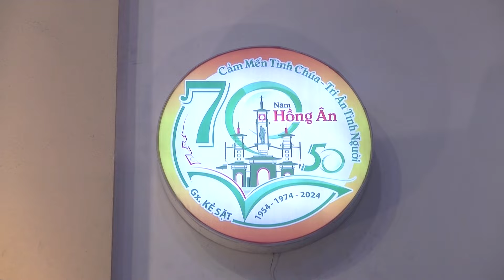Gia Đình GIÊSU - Lao Động. GX. KẺ SẶT - Mừng Lễ CHÚA Thánh Thần Hiện Xuống - Bổn Mạng - 19. 05. 2024